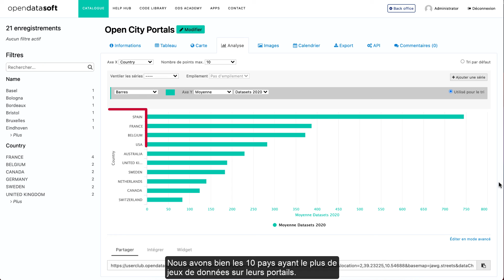Visualiser vos données sur un graphique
Paramétrez le graphique principal de votre jeu de données.

Ce tutoriel fait partie du cours Configurer les visualisations de votre jeu de données disponible sur ODS Academy.